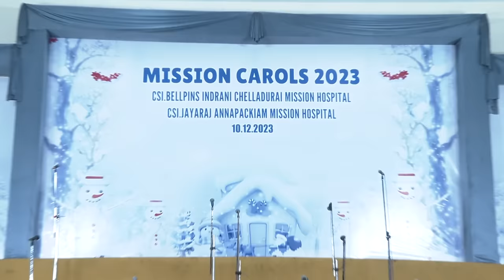Mission Carols 2023 - Part - 1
# Choir Members
CSI Jayaraj Annapackiam Hospital Palayamkottai
CSI  Bell Pins Hospital Palayamkottai

# Choir Conducted by:
Mr. Victor Dorai

# Videography & Editing
Skylark Studios - Tirunelveli.